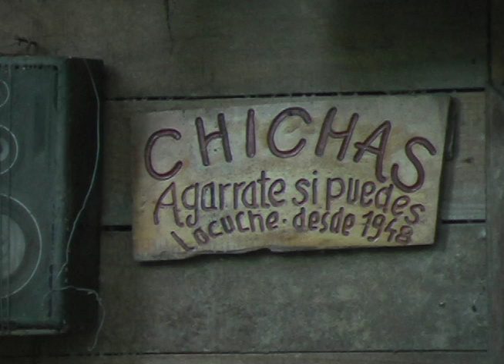Entrevista a nito, Francisco Rivera